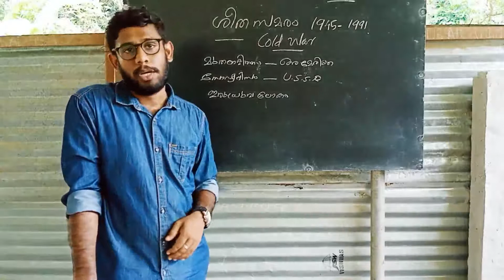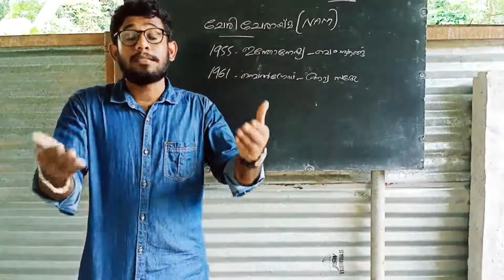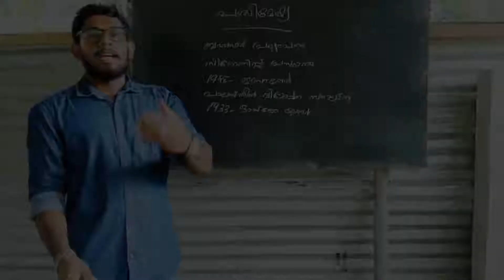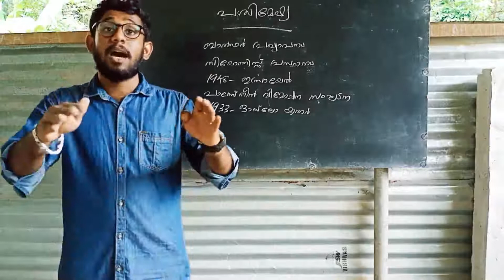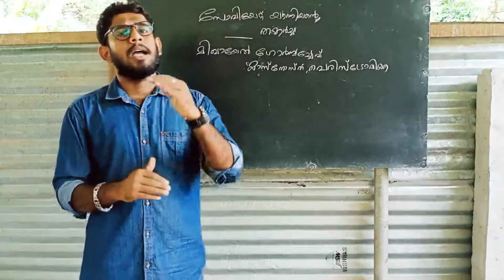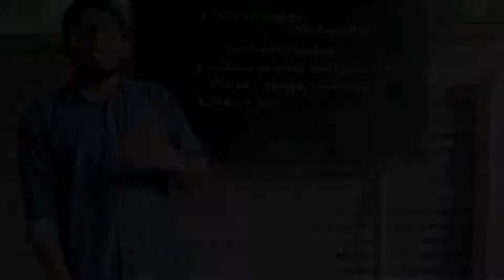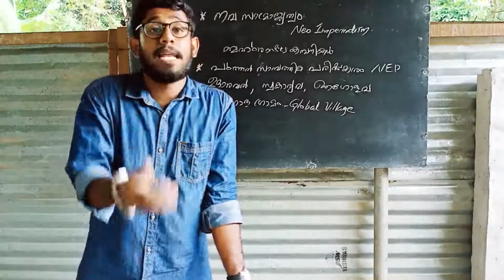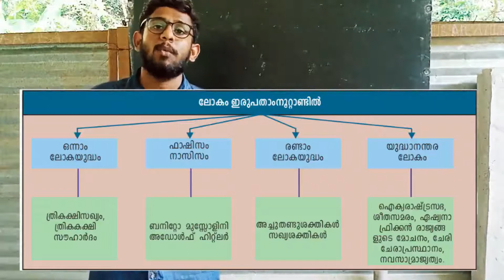10th History 2nd Chapter part 3